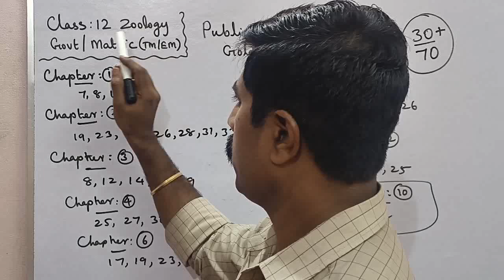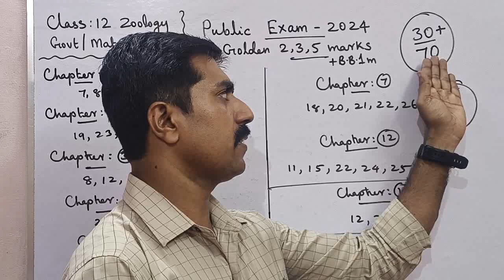12 Zoology|30+/70 marks|Golden 2, 3, 5 marks|Public Exam 2024|sky physics